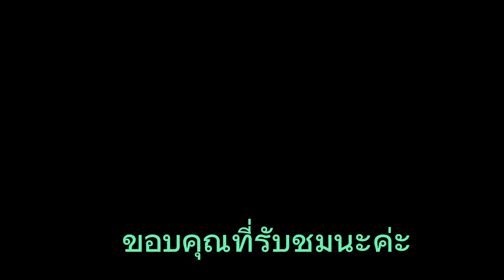น้องปริมเด็กใต้ | อันตราย! อย่าทำ